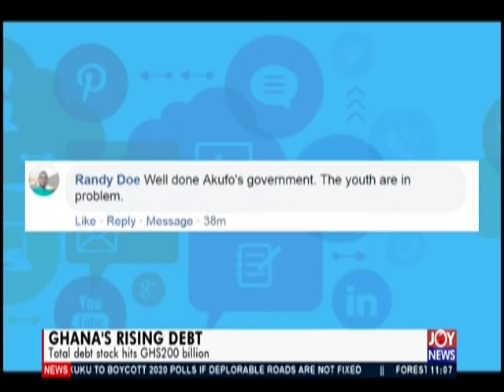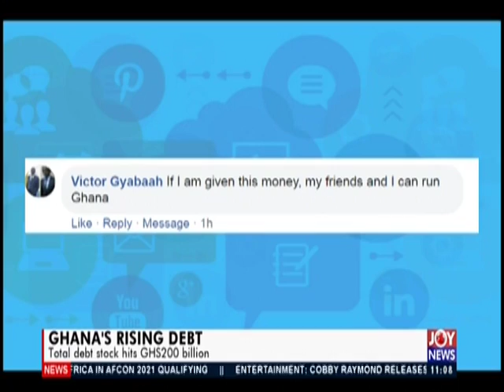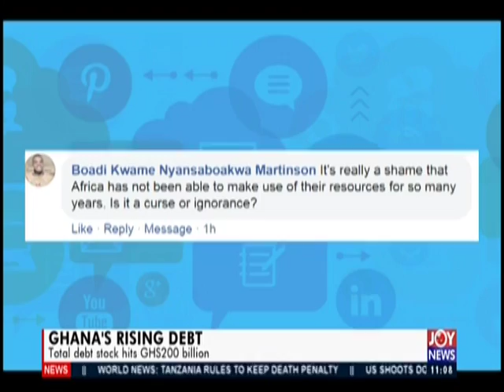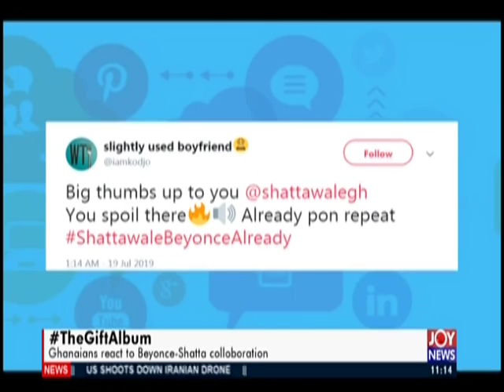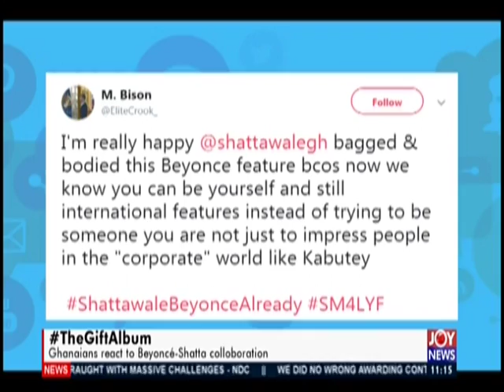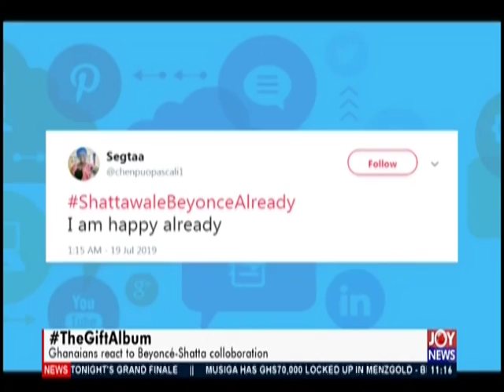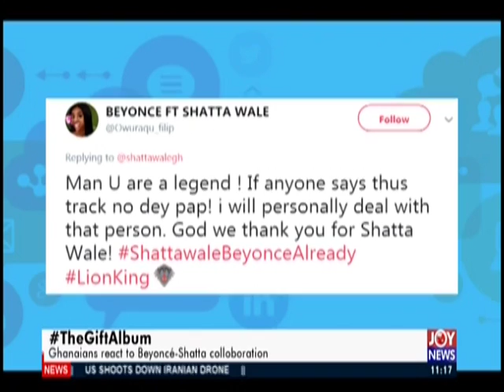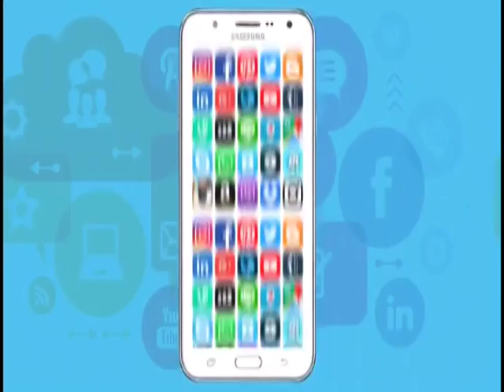JoyNews Interactive (19-7-19)